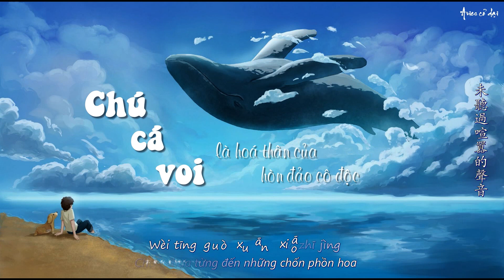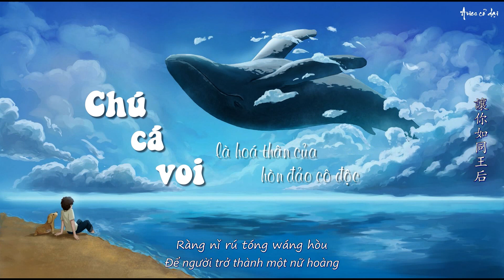[Vietsub + pinyin] Chú cá voi là hoá thân của hòn đảo cô độc _ 化身孤岛的鲸_ W.K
Tên ca khúc: Chú cá voi là hoá thân của hòn đảo cô độc 化身孤岛的鲸
Trình bày: W.K
Làm sub: Aries cỏ dại